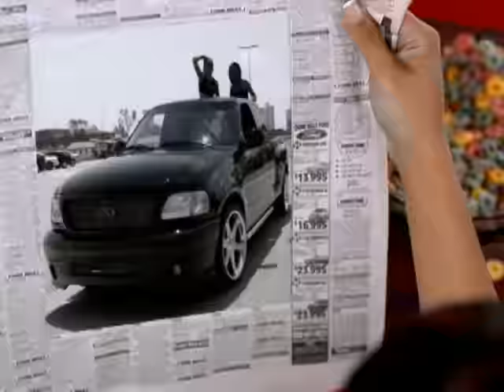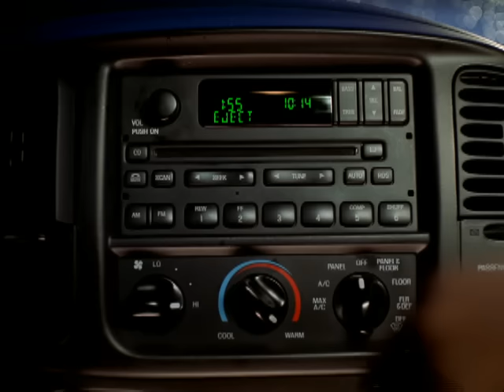Nivea - Don't Mess With The Radio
Music video by Nivea performing Don't Mess With The Radio. (C) 2001 Zomba Recording LLC